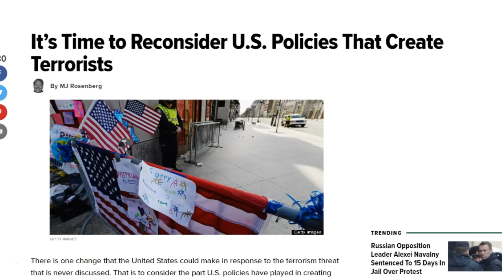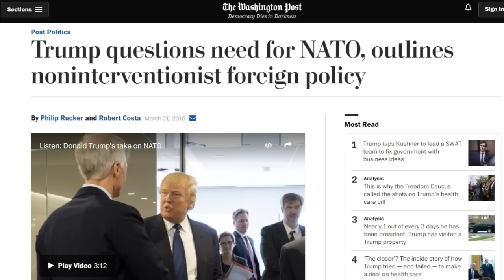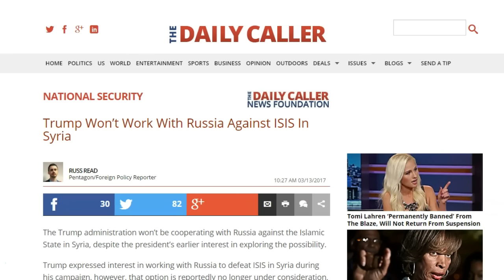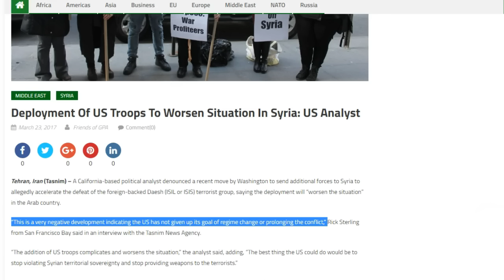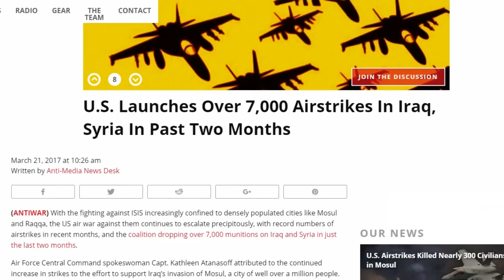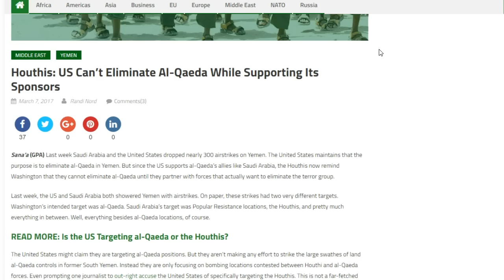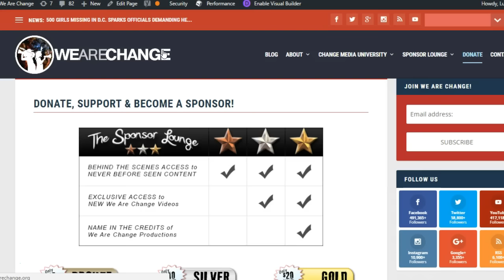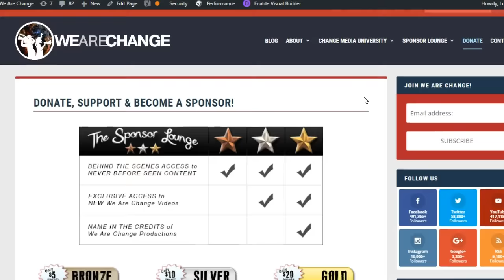Why Trump Is Making The Problem Worse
In this video, we go over some of the most perceived problems against the western world and go over the problem in great detail covering both foreign moves and geopolitical news. We do this to give you a context of the story that is not getting major attention but should.

12HdLgeeuA87t2JU8m4tbRo247Yj5u2TVP